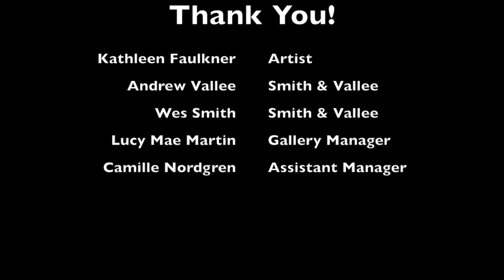Kathleen Faulkner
This video is about Kathleen Faulkner